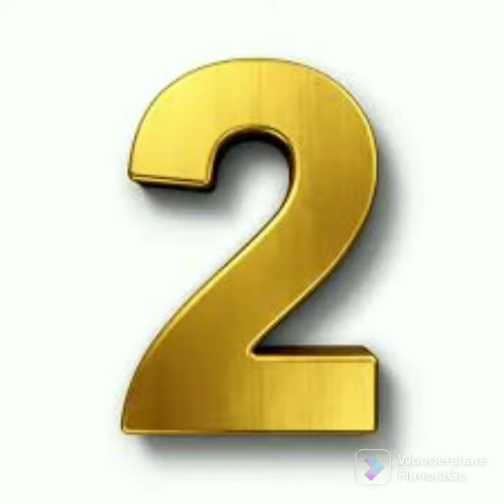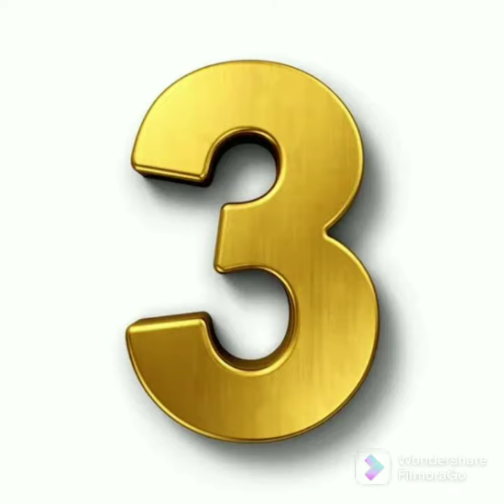4 leyendas del metro de la ciudad de México